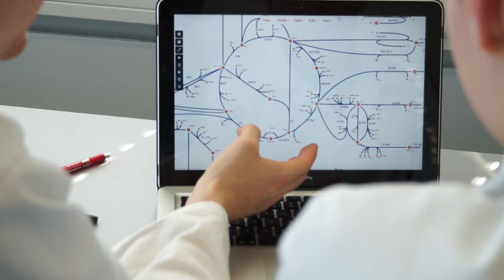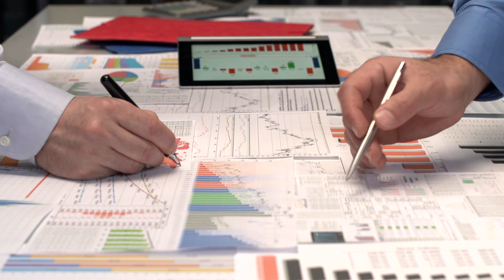Forschungsdatenmanagement an der RWTH Aachen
Digitale Daten sind heute Produkt und Gegenstand der Forschung. Es ist eine zentrale Aufgabe und Verantwortung des Managements für die Wissenschaft, diese Forschungsdaten zu schützen, zu bewahren und deren korrekte Verarbeitung sicherzustellen.